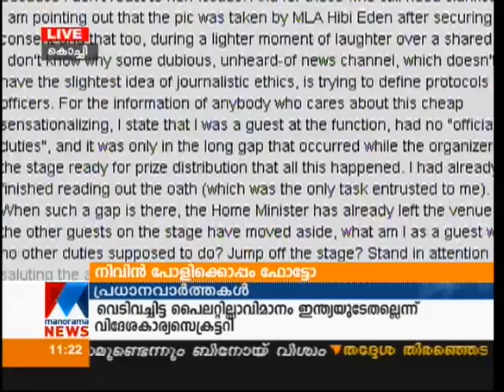Merin Justifies Photo with Nivin | Manorama News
The young lady IPS officer Merin Joseph justifies the photo with actor Nivin Pauly